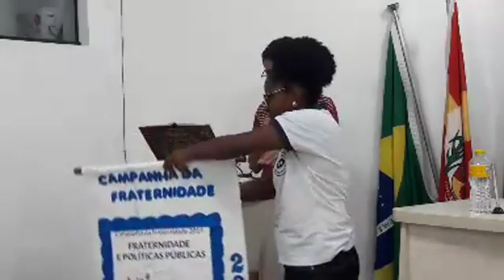Segunda parte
Sessão Ordinária da Câmara de Vereadores de Mairi-BA, em 21 de março de 2019.